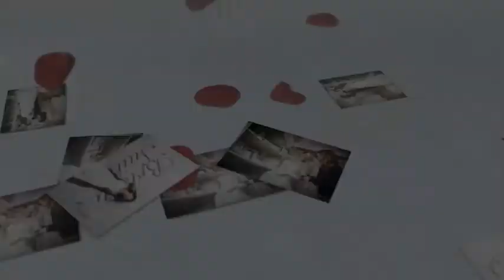The Bridal Suite -- Wedding Gowns of Connecticut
Wedding Gowns of Connecticut Wedding Gowns Connecticut. Every season I carefully hand select from the finest fabrics and styles that make up every gown at our store. The gowns we carry have earned rave reviews from our brides.

When you come to The Bridal Suite, not only will you find unique and exclusive gowns, but you will meet caring, professional wedding consultants. Our consultants are dedicated to helping you find the perfect gown for your unforgettable day without high pressure and more interested in your feeling completely satisfied and thrilled with your gown.

The Bridal Suite is with you every step of the way from the day you purchase your dress through your wedding day. Our brides are so special to us we make sure they feel cared for and are treated like part of our family.